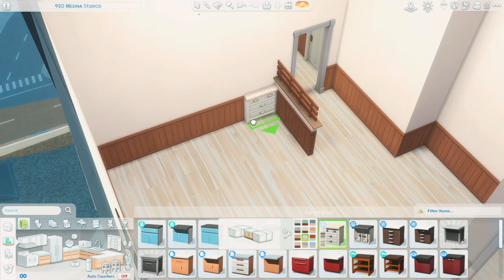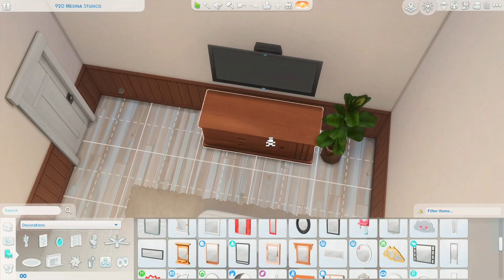Small Apartment Big Family │The Sims 4: Speed Build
♥Open Me♥

Hi guys! Today I am building an apartment in San Myshuno for a big family!

This and more available for download on my gallery!